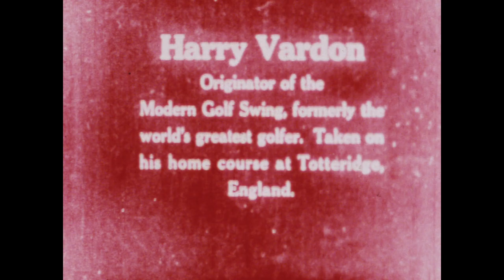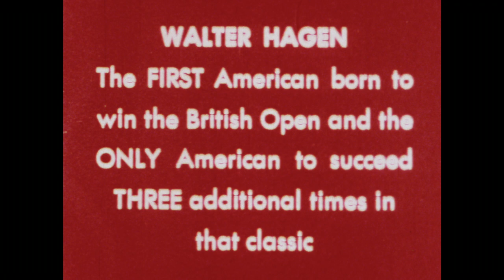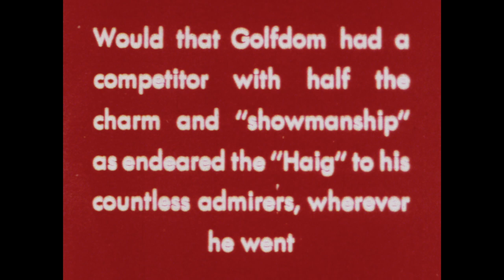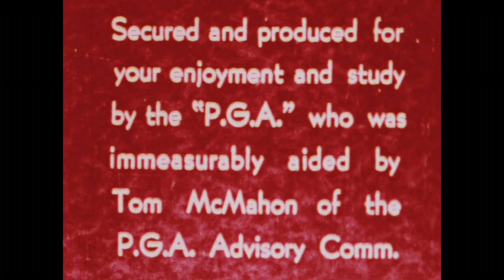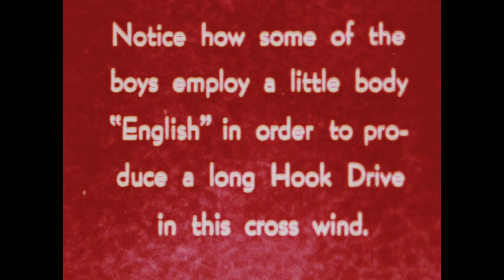The Modern Golf Swing by Harry Vardan, featuring Bobby Jones.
Harry Vardon, Originator of the Modern Golf Swing, formerly the world's greatest golfer.  Taken on his home course at Totteridge, England

Video filmed by C. Francis Jenkins, Washington DC for the PGA.